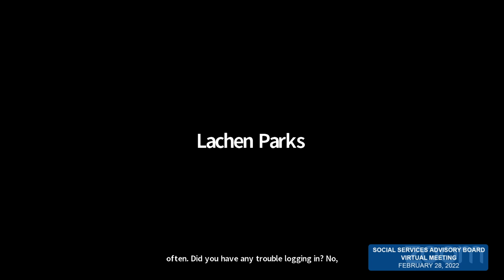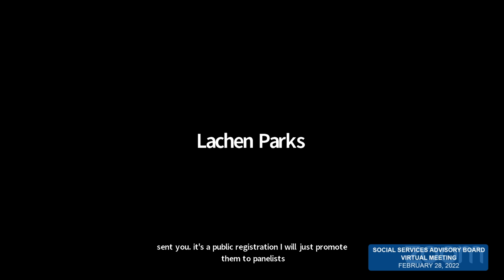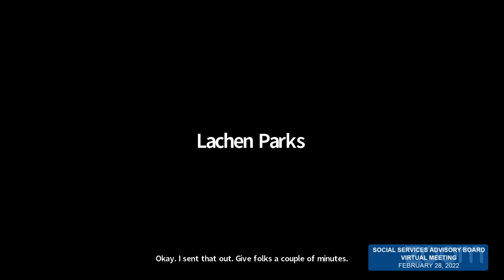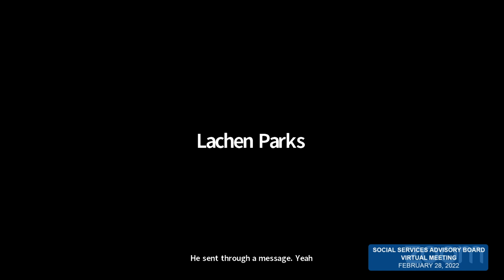Social Services Advisory Board Meeting - 02/28/22